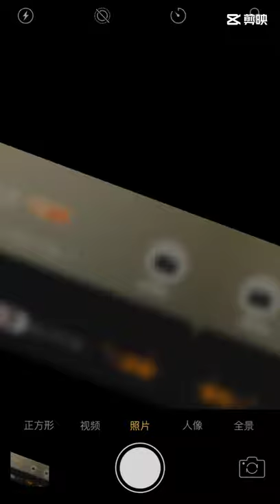【THE JUSTICE光芒】微博电视剧超话第一！The Justice got no.1 in weibo chaohua